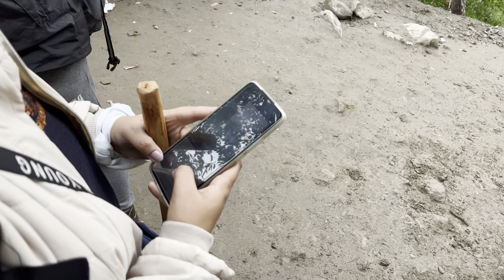Hemkunt Sahib Ke Darshan Karke Emotional ho gya 🥺🥺||Day 4 Ep 5|| Hemkund Sahib Yatra 2023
rishikesh gurudwara sahib

rishikesh gurudwara sahib room booking

rishikesh gurudwara hemkund sahib

rishikesh gurudwara langar

rishikesh gurudwara sahib live today

rishikesh gurudwara museum

rishikesh gurudwara sahib museum

rishikesh gurudwara room

rishikesh gurudwara live

video of rishikesh gurudwara

hemkund sahib 2023 yatra

hemkund sahib 2023 live

hemkund sahib 2023 video

hemkund sahib 2023 news

hemkund sahib 2023 opening

hemkund sahib 2023 glacier

hemkund sahib 2023 update

hemkund sahib 2023 june

hemkund sahib 2023 bike

hemkund sahib 2023 today

Gobinddham to Hemkund sahib

Most popular

sukhmani sahib

punjabi vlogs

Mr. Manikaran Sahib

kedarnath temple

hemkund sahib history

sukhmani sahib hemkund sahib

Hamkot sahib

hemkund

Credits:

Music: Fear of The Dark by Soundridemusic Link to Video: Cinematic Suspens...